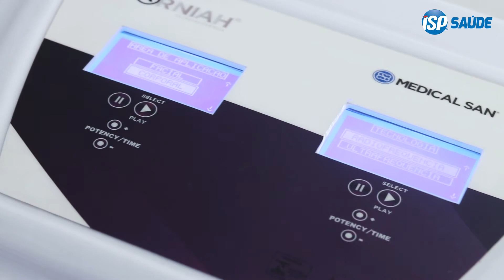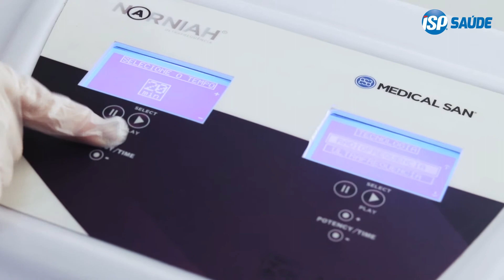Protocolo de Gordura Localizada e Flacidez Tissular – Narniah – Medical San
Protocolo com o Narniah: Gordura localizada + flacidez tissular.